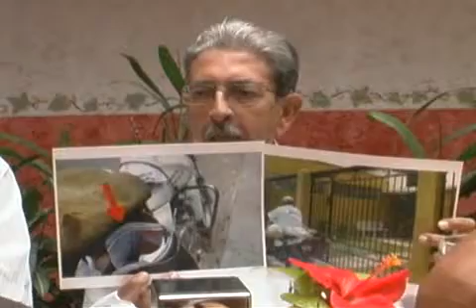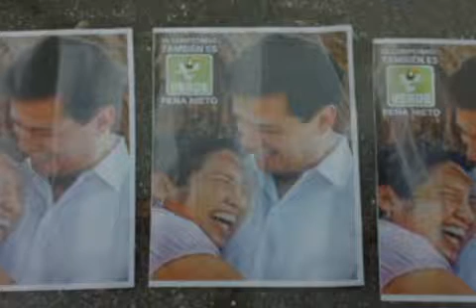Integrantes de MORENA denunciaron las irregularidades del PRI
PROMOVISION CANCUN